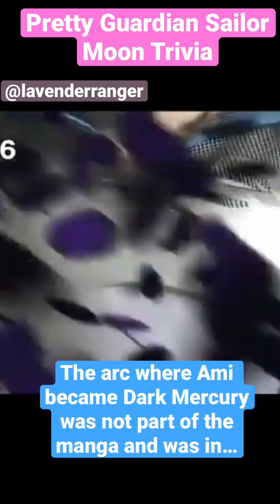Pretty Guardian Sailor Moon Trivia 1